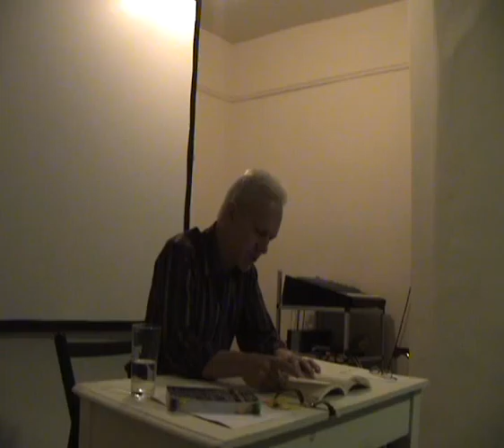Trevor Joyce Reading SoundEye Workshops 3.3.10 Part 7.wmv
Trevor Joyce reading and talking about his work on the 3rd of March 2010 at the SoundEye workshop in The Guesthouse, Cork, Ireland. Supported by the UCC English Literature Society and The Guesthouse. part 7/12